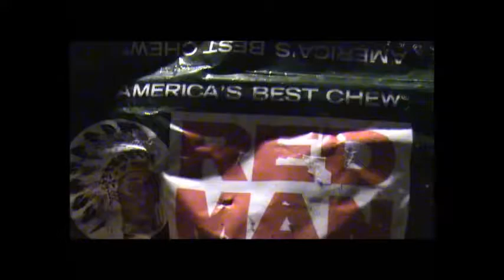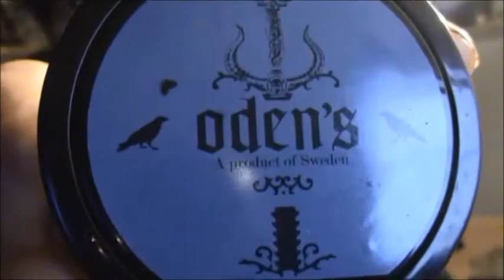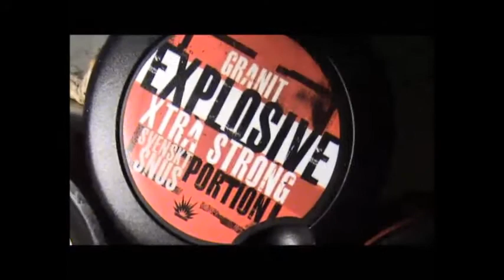Various Kubus Vlogs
0:00 - Chew
1:14 - Computer Game
2:04 - Energy Draining
4:58 - Film 20 Jajaja
8:43 - Film English
13:34 - Snus
1:08:43 - Snus 2
1:28:20 - Snus 3
1:37:05 - Story
1:49:43 - TV
1:53:06 - Vampires
2:04:47 - Banjo
2:06:22 - Blog 1